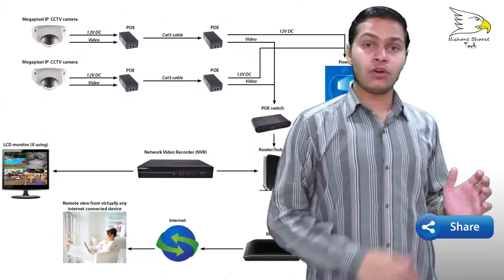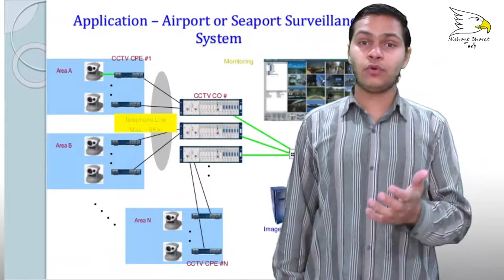What Is Computer Based CCTV | Explained | Nishant Choudhary